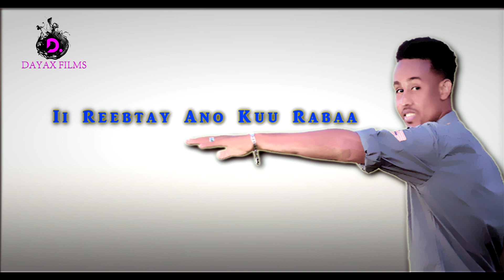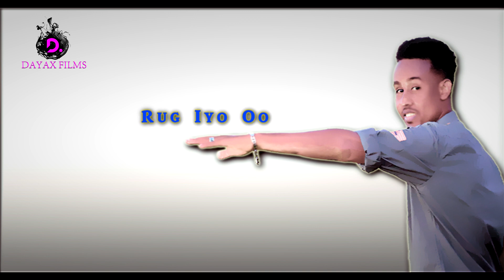Xuseen Mataan |Hees |Rumaan | Official Music Lyric 2019